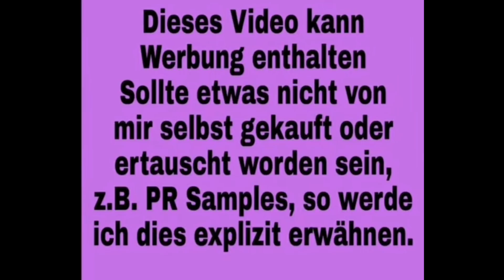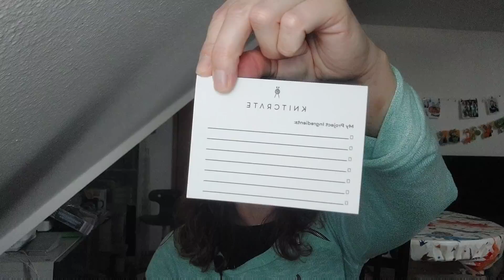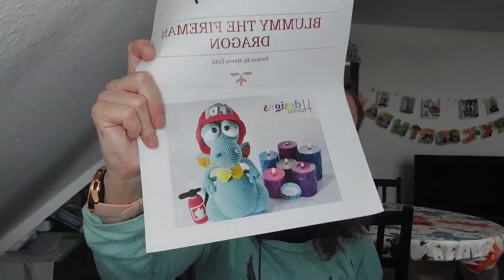Sweet little Things #175: Es geht los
Devilly20

dami gibt es 10% auf das gesamte Sortiment, auch auf Wunschfärbungen